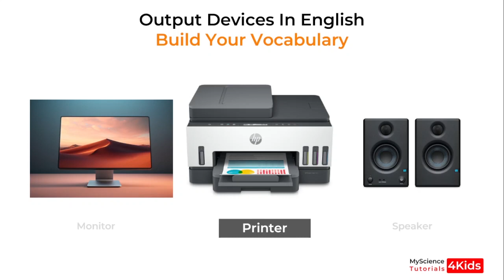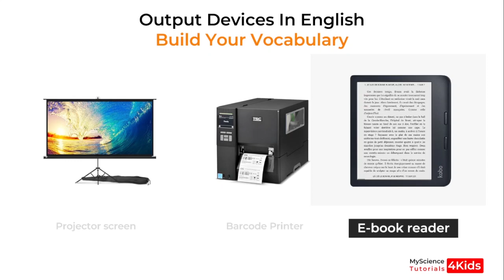Names of Output devices in English | Names of electronic devices | Build your Vocabulary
Learn and Build Your English vocabulary with us